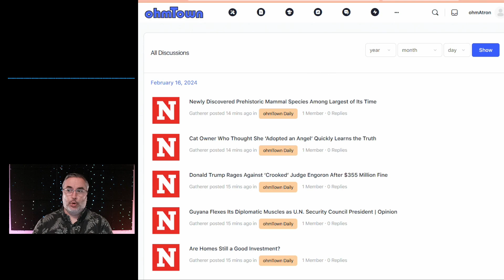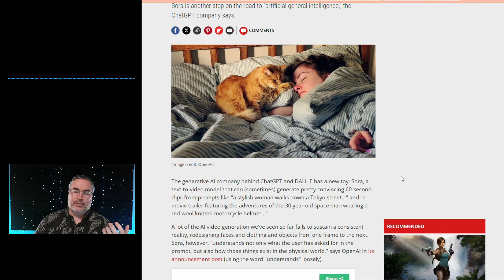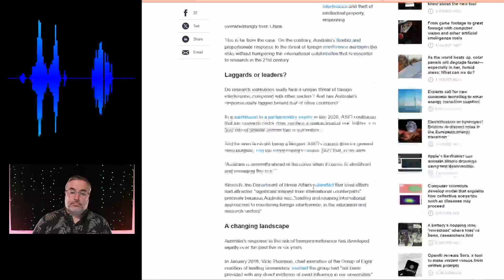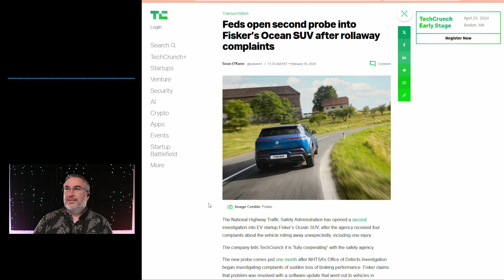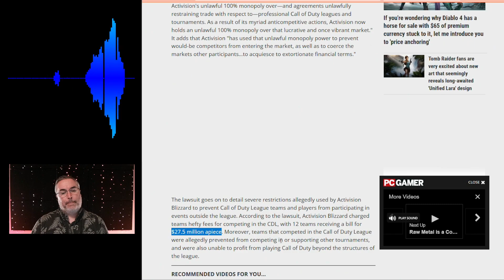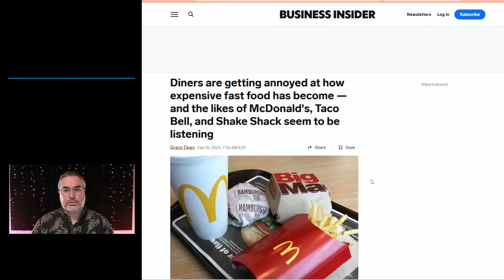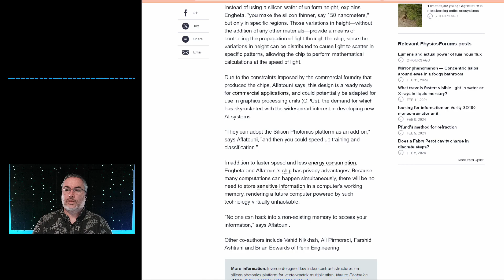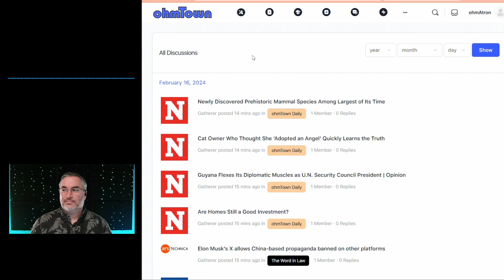ohmTown Daily News Show (S3E47) for 2/16/2024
Episode:

Title: Hoisted by my own Chatbot
Show: ohmTown Daily News Show - Science, Technology, Society
Season: 3
Episode: 47
Date: 2/16/2024
Time: Weekdays 8PM, Weekends 6PM ET

We also have two new weekly shows, Reality Hacker and The Continuity Report that is on Sunday and Saturday, respectively, directly after ODNS.